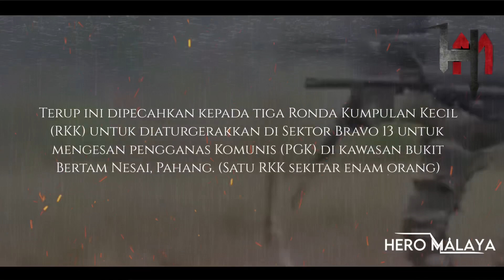(11 RGK) 6 VS 20-30 ( PENGGANAS KOMUNIS ) PERTEMPURAN BERTAM NESAI 1987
Dalam pertempuran tersebut tiga anggota mengalami kecederaan ringan manakala kumpulan Lt Ali tidak mengalami sebarang kecederaan.

Semasa melakukan penggeledahan, mereka menemui mayat seorang anggota PGK wanita yang disorok di celahan batu serta kesan darah di persekitaran kem yang yang membuktikan ramai anggota PGK cedera.